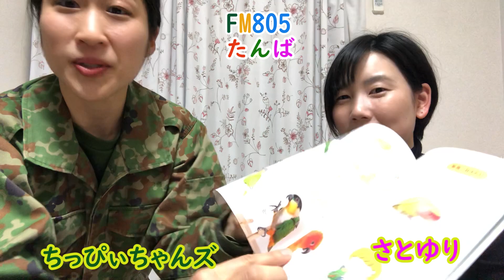0321さとゆりトーク、ちっぴぃちゃんズ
ゲスト
ちっぴぃちゃんズ　さん
・最近読んでいる本
　☆幸せなインコの育て方
　☆革命のファンファーレ
　☆無敵の思考
・あるあるネタを毎日投稿し続けれる理由

3/23(水)17:00〜
場所：ZAZA HOUSE
¥500
良ければ来てください！
チケットはさとゆり宛のメールアドレス、または、SNSの DMにご連絡ください。

★視聴者メッセージにお答えします。
さとゆりへのお問合せやメッセージは

FM805たんばHPから入力ホームをご利用ください
直接さとゆり宛に届きます。